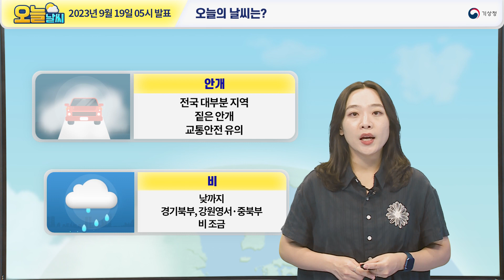[오늘날씨] 아침까지 짙은 안개 끼는 곳 많아요, 교통안전 유의하세요! 9월 19일 5시 기준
2023년 9월 19일 5시 예보를 해설한 오늘날씨입니다.

0:00 오늘의 날씨는?
0:19 전국날씨
0:47 안개 현황과 전망
1:33 강수 전망
2:17 기온 전망

안녕하세요, 기상청 오늘날씨 예보분석관 박민입니다.
현재 전국 대부분 지역에 짙은 안개가 낀 곳이 많은데요.
출근길 교통안전에 각별히 유의하셔야겠습니다.
그리고 오늘 낮까지 경기북부와 강원영서.중북부에는
비가 조금 오는 곳이 있겠습니다.

오늘 중부지방은 대체로 흐리겠고
남부지방과 제주도는 가끔 구름 많겠습니다.
오늘 아침 기온은 서울 21도 춘천 19도, 대전, 광주 20도
대구 21도, 부산 23도로 어제와 비슷하게 시작하고 있고요.
낮 기온은 서울, 대전 28도, 춘천 27도
광주, 부산 29도, 대구 30도가 되겠습니다.
오늘 날씨 자세히 알아보겠습니다.

먼저 안개 현황과 전망 살펴보겠습니다.
전국이 대체로 맑은 가운데 밤사이 기온이 내려가면서
지표 부근의 수증기가 응결되어 전국에 안개 낀 곳이 많은데요.
경기남부와 강원영서, 충청권, 전라권
경남서부에 가시거리 200m 미만의
짙은 안개가 낀 곳이 많습니다.
오늘 아침까지 동해안을 제외한
전국 대부분 지역에 짙은 안개 남아있는 곳 있겠고요.
그 밖의 지역에도 가시거리 1km 미만의
안개가 끼는 곳이 있겠습니다.
특히, 내륙의 강이나 호수, 골짜기 주변
해안에 인접한 도로와 교량에서는
안개가 더욱 짙게 끼는 곳이 있겠으니까요.
차량 운행 시 감속 운행하셔서
추돌사고 등의 피해가 발생하지 않도록
교통안전에 각별히 유의하시기 바랍니다.

다음은 오늘 내리는 비에 대해서 알아보겠습니다.
현재 우리나라는 제주도남쪽해상에 위치한 고기압의 영향으로
전국이 대체로 맑은 날씨를 보이고 있고
이 고기압이 차차 동쪽으로 이동하면서
오늘 남부지방과 제주도는 고기압 가장자리에 들어
가끔 구름 많은 날씨를 보이겠는데요.
중부지방은 5km 상공의 북쪽 기압골 영향을 받으면서
대체로 흐린 가운데 경기북부와 강원영서.중북부에는
오전부터 낮 사이 5mm 내외의 비가 오는 곳이 있겠고요.
오전부터 오후 사이 서울.인천.경기남부와 강원영서남부에는
0.1mm 미만의 빗방울 떨어지는 곳이 있겠습니다.

마지막으로 기온 전망입니다.
오늘 아침 기온은 17~23도로
어제와 비슷하게 시작하고 있지만
평년보다는 높은 기온을 보이고 있고요.
낮 기온은 27~30도로 평년과 비슷하겠는데요,
오늘 남부지방을 중심으로 낮 기온이
30도 내외로 오르는 곳이 많겠습니다.
지금까지 기상청 오늘날씨였습니다.
오늘도 안전하고 즐거운 하루 보내세요.